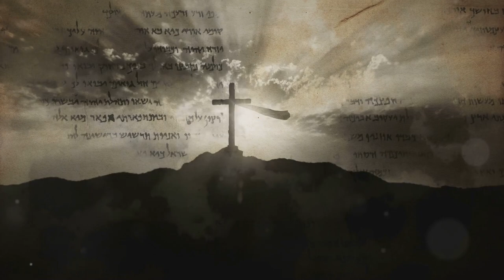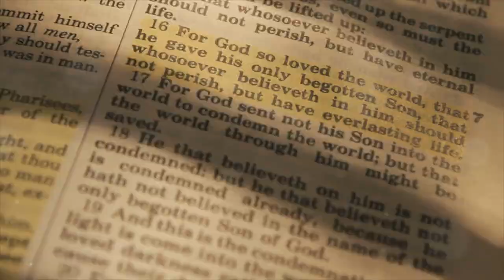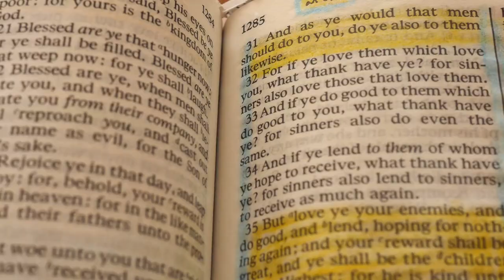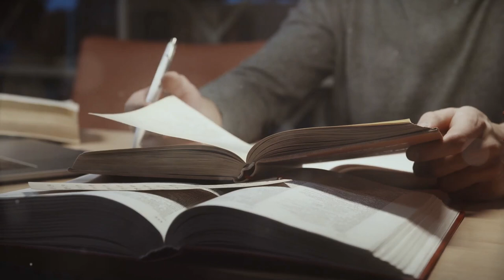The REAL Reason Jesus Came To Earth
In this video, we explore the profound reasons why Jesus came to Earth, challenging the common belief that His primary mission was solely to die for our sins and free us from the obligation of the Ten Commandments.  Many think that the commandments were too difficult to keep, and that Jesus' sacrifice rendered them obsolete, introducing a new covenant of grace.  However, this perspective is not fully aligned with biblical teachings. Isaiah 42:21 reveals, "He will magnify the law and make it honorable." We delve into how Christ's mission went beyond redemption, emphasizing the unchangeable nature of God's law and showcasing its eternal validity through His life and sacrifice.

Furthermore, we examine the cosmic battle between God's law and Satan's deception.  Satan portrayed divine laws as restrictive, suggesting that he sought the universe's betterment.  In reality, his rebellion aimed to undermine God's just and merciful governance.  John 17:24 and Hebrews 1:6 highlight Christ's ultimate victory and His exaltation in heaven, affirming the divine nature and justice of God's law.  By understanding the true purpose of Jesus' mission and the ongoing conflict with Satan, we gain deeper insights into the importance of adhering to God's commandments out of love and conviction, not merely out of obligation.